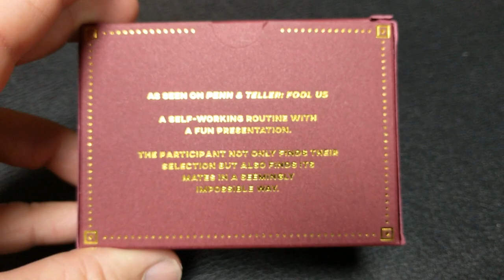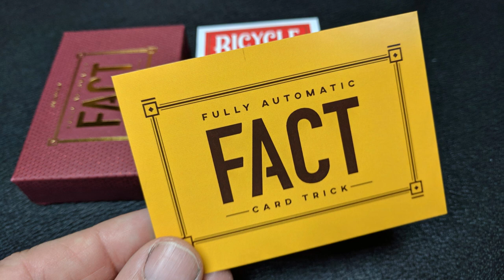Magic Review - Fully Automatic Card Trick by Caleb Wiles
Check out the artist's pages:
➥ NOIXES